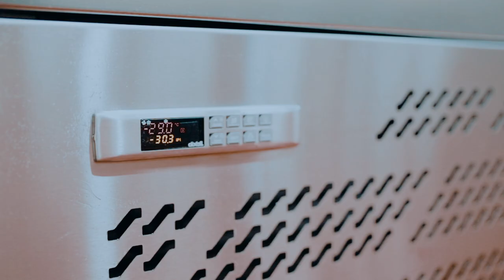Bread Blast Freezing +90 Celsius to -18 in 90 Minutes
Blast freezing of wrapped or unwrapped bread, followed by frozen storage does the following:

1. Temporarily arrests starch retrogradation involved in bread firming or staling
2. Prevents mold spoilage
3. Ensures freshness of bakery products

How does blast freezing work?

Blast freezers are available in batch or continuous modes. They require efficient compressors to force cold air over the food product until it reaches the desired temperature. To achieve blast freezing, the product must be exposed to a low temperature for a short but sufficient time to remove its sensible and latent heat of fusion. By reducing product temperature water is converted from a liquid to solid-state. To accomplish the freezing process in the desired short times, a large convective heat-transfer coefficient must be created.

Blast freezing and subsequent frozen storage can virtually stop all chemical reactions e.g., enzymatic and oxidative, metabolism, and microbiological growth, a consequence of the availability of less free water to support deteriorative reactions, and mold and bacteria growth.3

By shortening the time the bakery product spends in the critical temperature zone of 10°C to -7°C (50–20°F), where starch retrogradation rate is faster than in the crumb, there will be less firming and staling.

Application

Blast freezing of finished products helps large bakeries better prepare for unusual high demand peaks, for example, summer and U.S. national celebrations such as 4th of July, Labor Day, etc. During this preparation time, baking plants start building up an inventory of dough/batter and/or baked bread without worrying about their shelf life, in an effort to buffer or balance the large temporary outflow of stock (negative balance from an inventory standpoint).

Blast freezing of baked goods

Blast freezing of finished bakery products such as bread and rolls is followed by frozen storage and a thawing step, which can be natural or mechanically forced, to bring the product to ambient temperature for retail sale. The frozen storage allows the products to be transported through large distances and maintain excellent keeping quality.

Blast freezing of doughs/batters

Blast freezing of doughs/batters aims to preserve them for extended periods of time—usually during transportation and storage—until they can be processed (proofed and baked) by external retail or in-store bakery. The frozen dough market is becoming a very important business segment within the baking industry. Bakeries often benefit from frozen doughs because they don’t have to invest in a complete production line. Plus, the cycle time is reduced to baking and packaging times.

Important considerations when freezing doughs and baked goods include:

Keeping or maintaining the yeast vitality (fermentation capacity) after thawing and normal processing operations at the bakery. Exposure of yeast to extremely low temperatures leads to cell stress and death in a portion of the yeast population. Therefore, higher yeast proportions are recommended in frozen dough formulations to compensate for the activity loss and to retain normal gas production capacity.
Preventing the dough from becoming too slack or weak due to internal structure damage from ice crystals via incorporation of emulsifiers such as diacetyl tartaric acid esters of mono- and di-glycerides and sucrose esters as stale inhibitors.
As a colligative property, high concentrations of solutes such as sugars, salt, and fats, depress the freezing point of doughs, thus the need for longer freezing times and/or more energy consumption to lower product temperature. Rich formulas may require different process conditions than lean formulas.